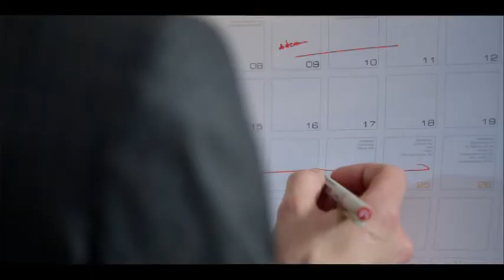Pihalla (2009) | Trailer | Sibel Kekilli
Ohjaus / Directed by Tony Laine
Pääosissa / Starring Sibel Kekilli, Mikko Leppilampi
Copyright Helsinki-filmi Oy